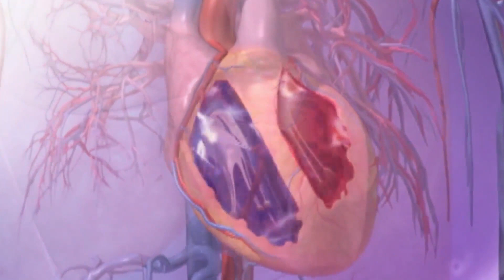Right ventricle enlargement a major predictor for mortality among COVID patients, new study finds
Enlargement of one of the heart's four chambers -- the right ventricle -- was the best predictor of which patients with severe Covid-19 infections were most likely to die, doctors reported Monday.